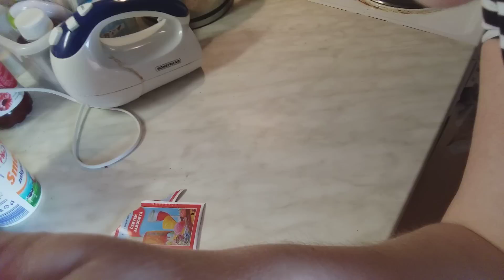U Evíka v kuchyni #194 Jahodová roláda